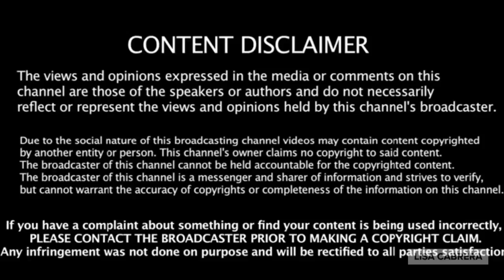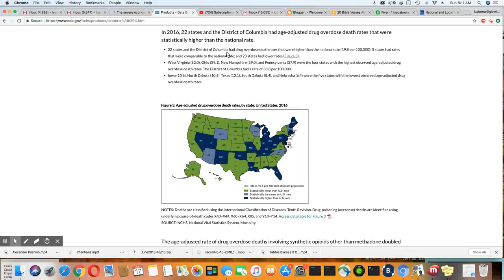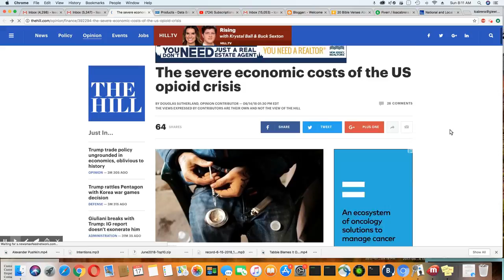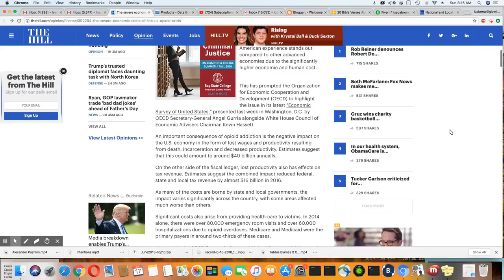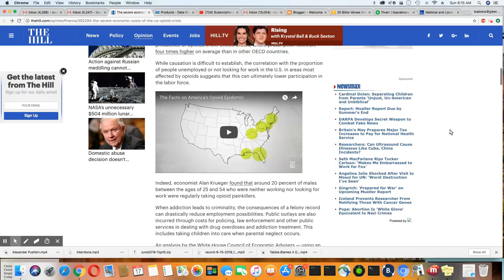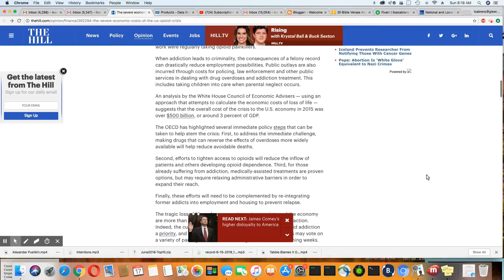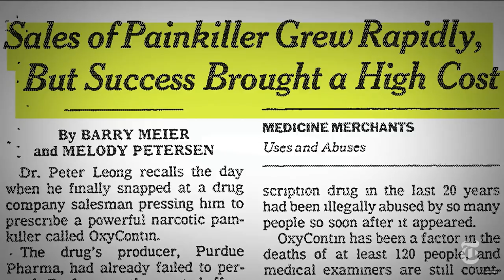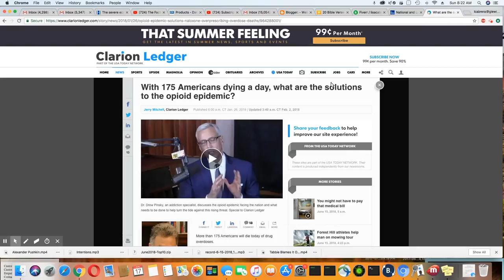Severe Cost Of The Opioid Plague